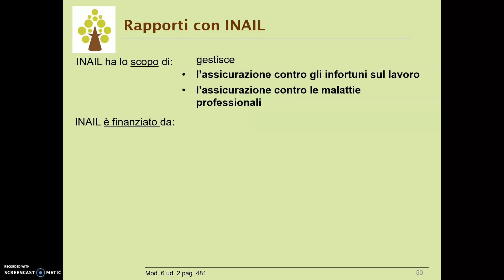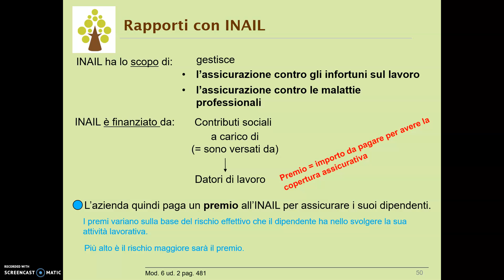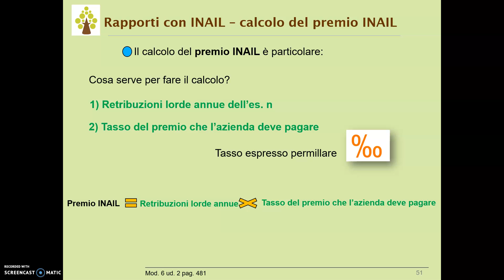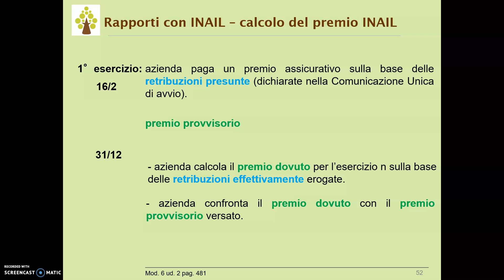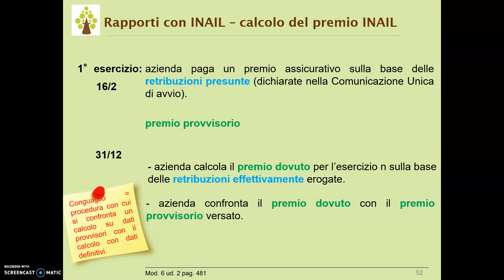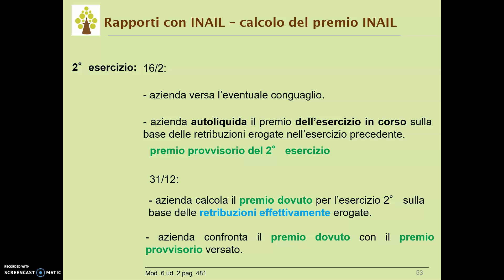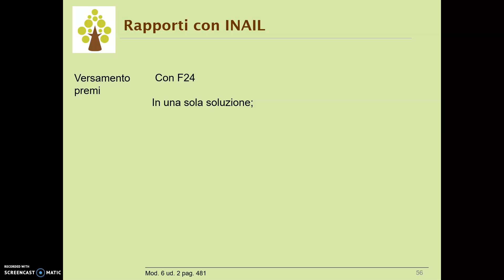11.1. I rapporti azienda - INAIL e calcolo del premio INAIL.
Questo video tratta dell'l'INAIL e di quali siano i suoi scopi, spiega a carico di chi siano i contributi INAIL e come debbano essere calcolato. Spiega come calcolare il premio INAIL, il premio provvisorio, il conguaglio del premio definitivo e l'autoliquidazione del premio provvisorio.